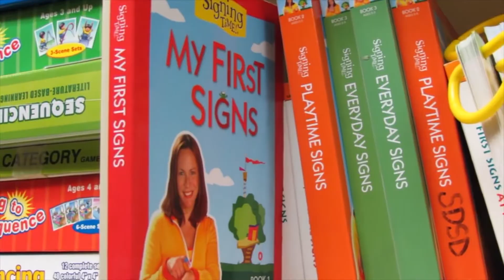South Dakota School for the Deaf: Stories from Alumni and Staff - Frank Turk